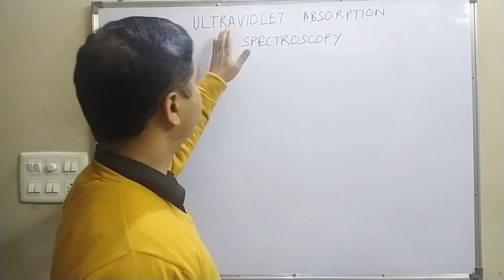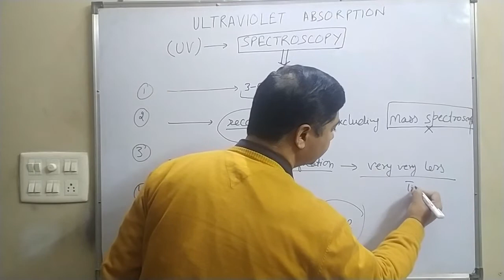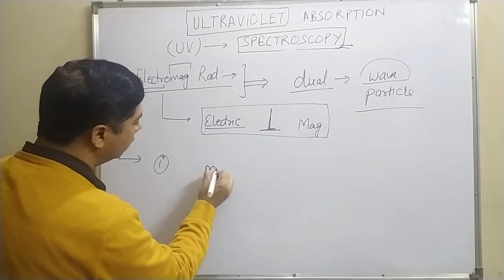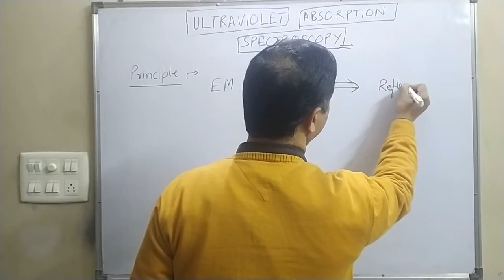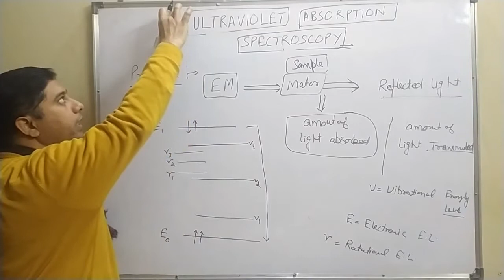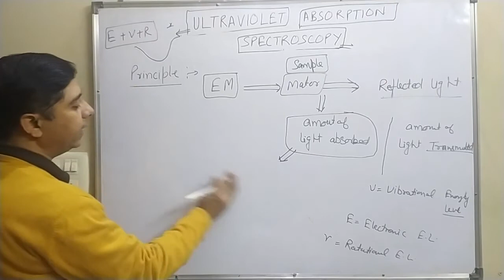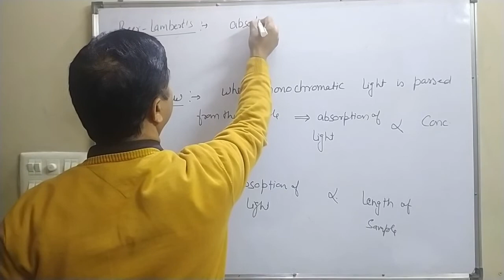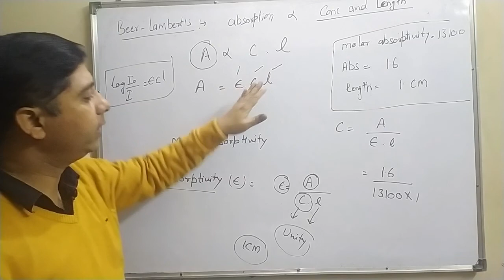LECTURE-1 Principle of UV Visible Spectroscopy | Beer-Lambert’s law | Molar Absorptivity Constant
UV Visible Spectroscopy (Basics of Electromagnetic Radiations)
Wavelength,
Frequency,
Wave-number,
Energy,
Electromagnetic Radiations,
Principle of UV Visible Spectroscopy,
Absorption law, Beer’s law,
Lambert’s law,
Beer-Lambert’s law,
Molar Absorptivity Constant
Energy Level Diagram